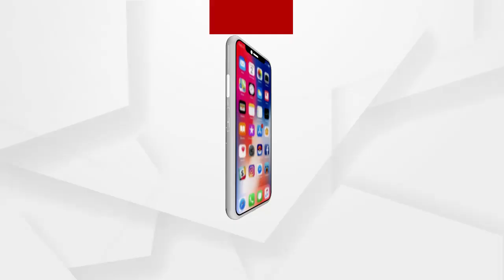କଟକରେ ସ୍ୱେରେଜ ଲାଇନ୍ କାମ କରିବା ବେଳେ ଅଘଟଣ...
କଟକରେ ସ୍ୱେରେଜ ଲାଇନ୍ କାମ କରିବା ବେଳେ ଅଘଟଣ...ସିଡିଏ ସେକ୍ଟର 10ରେ କାମ କରୁଥିବା ବେଳେ 2 ମୃତ,  3ଗୁରୁତର ଅବସ୍ଥାରେ ଉଦ୍ଧାର ହୋଇ ମେଡ଼ିକାଲରେ ହୋଇଥିଲେ ଭର୍ତ୍ତି...